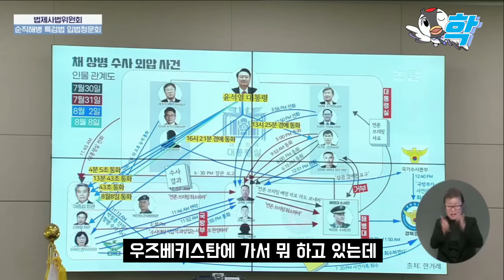정청래 덫에 걸린 이종섭, 윤통의 통화 '사실상 채상병~', 특검 가즈아! (서영교가 잡았다, 임성근 대놓고 거짓말 하다 적발, 그래서 선서 안했군)